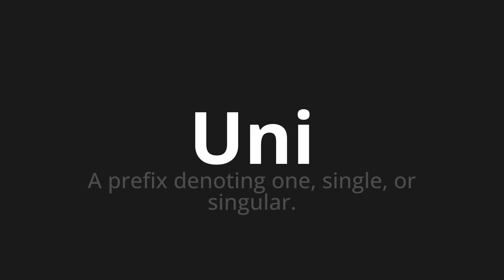How to pronounce Uni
Master the Pronunciation of 'Uni Which means united' - which means : A prefix Denoting One, Single, OR Singular. 📝 with @BaguettePronunciation 🎓🗣️ - [Your Guide to French]

Learn to pronounce 'Uni' perfectly in French with our easy and engaging tutorial by @BaguettePronunciation! 📖📽️ In this comprehensive video, we provide you with native speaker examples 🗣️👂 and phonetic breakdowns 🎵 to ensure you get the pronunciation just right.

How to say United in French